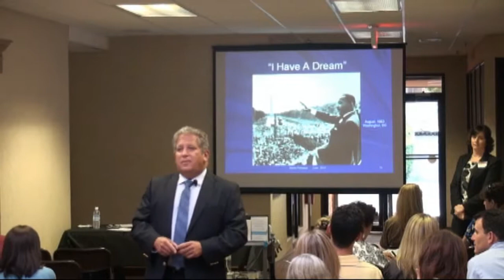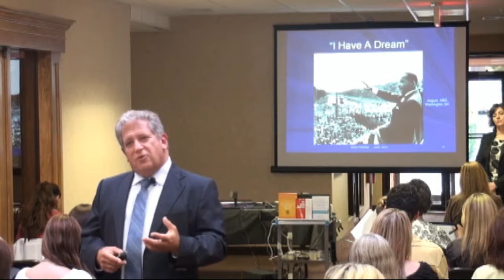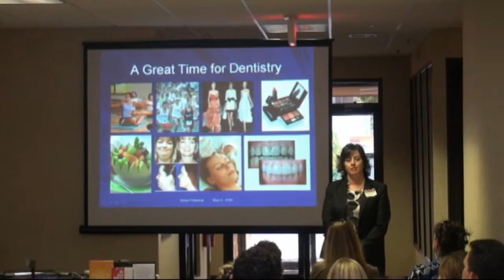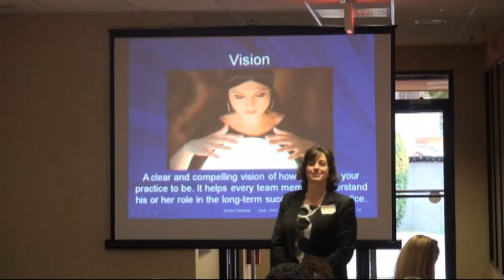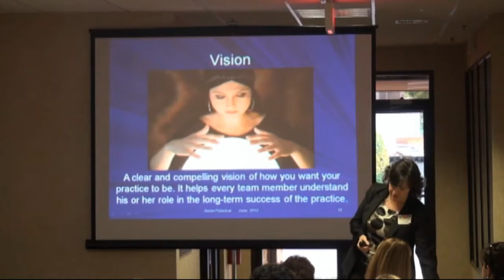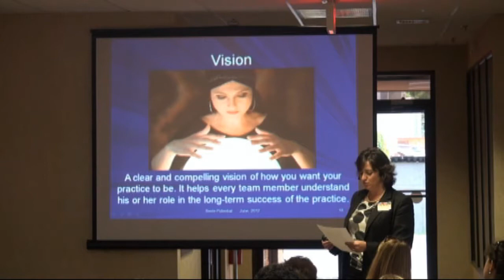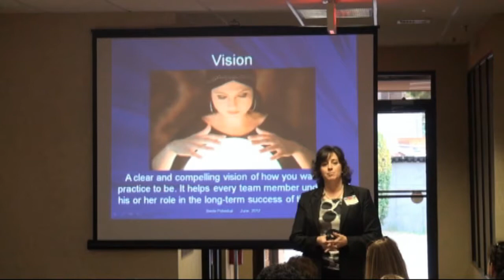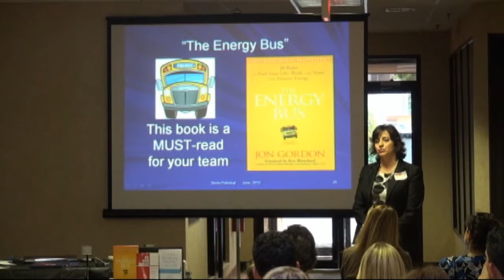Smile Potential Dental Practice Coaching - Beliefs and Vision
Dr Steven Katz and Kelly Fox-Galvagni discuss the importance of a Belief
System and the Development of a Vision for  Dental Practices at a seminar given by their Smile Potential Dental Management Coaching & Consulting Company in Hauppauge, NY in June, 2012